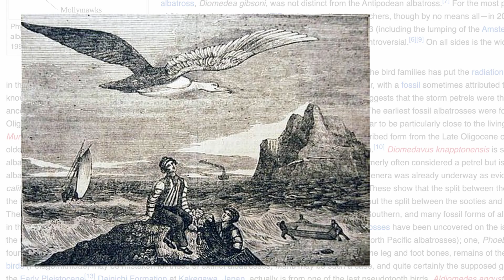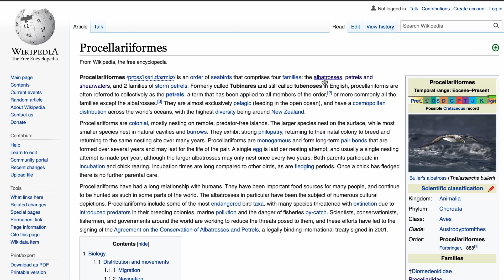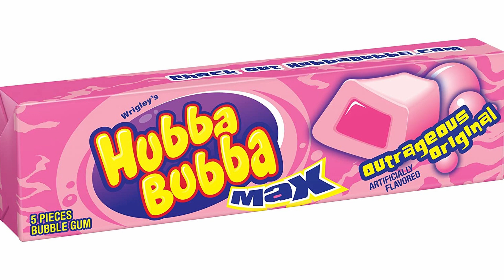how did albatross become the best fliers? | albatross evolution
how did albatross become the best fliers? this is how albatross evolved to become masters of land and sea, and legendary in human culture too. albatross travel huge distances around the world without seeming to ever tire - this is how they do it!

thanks to my fellow bird nerds for making our trip out to the Cook Strait to see these wonderful birds so special! I’d especially like to thank:
- Melissa Boardman for inviting me. Melissa is a passionate New Zealand artist and illustrator who makes amazing prints, stationary, patches and more using New Zealand birds as inspiration.
- Leon Berard for organising the trip with Cook Strait Fishing Charters.  Leon is an insanely talented photographer and conservationist who takes incredible shots of our birds.

the wandering albatross study:
- Nevitt, G. A., Losekoot, M. & Weimerskirch, H. Proc. Natl Acad. Sci. USA advance online publication, doi: 10.1073/pnas.0709047105 (2008).

Tropic Swing - Sarah, the Illustrumentalist

audio via freesound
joebro - mouse_clicks
mattleshuck - cartoon wink sparkle

Royal Albatross - blachswan
Southern Giant Petrel (Macronectes giganteus) - Gregory 'Slobirdr' Smith
fish3947 - NOAA Photo Library
Octopus - damn_unique
Bunched up fish - Mike Malz
NZ White-capped Albatross (8) - 4nitsirk
Lolly Scramble - Summer Skyes 11
On A Catamaran Under Sail - chumlee10
Northern Royal Albatross (Diomedea sanfordi) - Gregory 'Slobirdr' Smith
Black-browed Albatross - blachswan